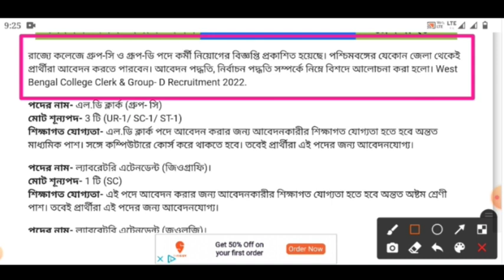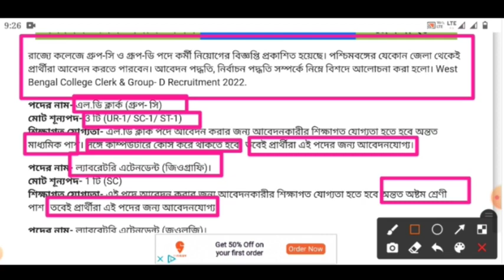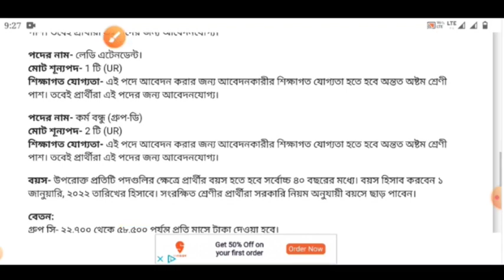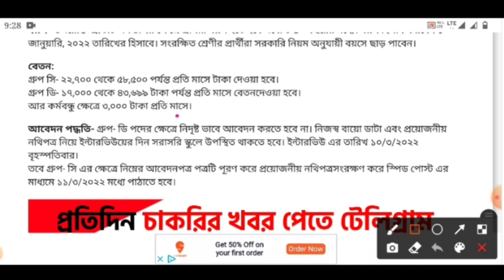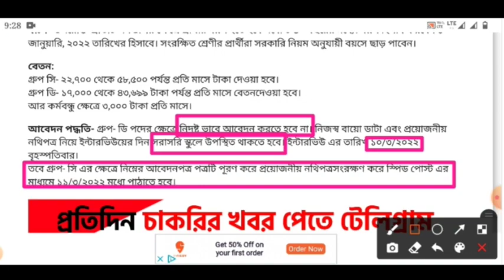West Bengal group C and Group D recruitment 2022 মাধ্যমিক পাশে সরাসরি ইন্টারভিউ দিয়ে স্থায়ী চাকরি